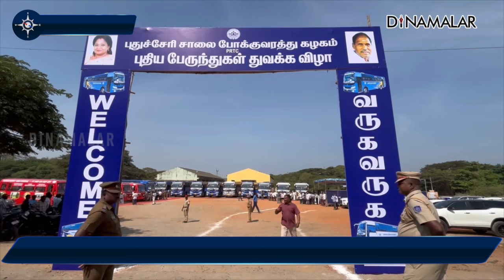தமிழக பஸ்களை மறைமுகமாக கிண்டல் அடித்த தமிழிசை | Governour Tamilisai | Tamil Nadu bus condition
புதுச்சேரி சாலை போக்குவரத்துக்கழகம் சார்பில் 17 கோடியே 30 லட்சம் ரூபாயில் புதிதாக 38 பஸ்கள் வாங்கப்பட்டன.

புதிய பஸ்களை கவர்னர் தமிழிசை, முதல்வர் ரங்கசாமி, சபாநாயகர் செல்வம், அமைச்சர் லட்சுமி நாராயணன் துவங்கி வைத்தனர்.

புதிய பஸ்கள் குறித்து பெருமையாக பேசிய தமிழிசை, மறைமுகமாக தமிழக பஸ்களை சாடினார்.